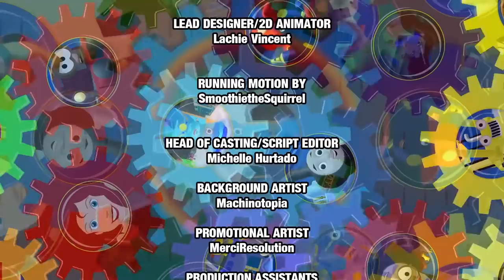"All Together Now" Music Video | The Railways of Crotoonia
Celebrate the end of 2018 with one last new Crotoonia music video for the year!

Well...this is it folks!

Decided to wrap up the year with this last little video showcasing not just the best of the last couple years, but some of the best from this year as well!
This year for the channel was one of roadbumps, but many successes! New friends were made, experiments paid off, skills were improved on, and I myself grew more and more as an animator, both with Crotoonia and with a sucessful first semester in animation college!

I'd like to thank the entire [immensely wonderful] Crotoonia team this year (and those from beyond it who've helped us) for all their hard work this year on everything. For all the lines I've had you record, songs sung, pieces of animation put together, putting your honest thoughts on new videos during development, helping one-another out, and.
...just truly being the best friends and co-workers a wacky old Canuk can ask for.

I'll see you all in the new year!

ANIMATED AT
MilanToon Productions
Windsor, Ontario

LEAD ANIMATOR/SET MODELLER
Milan Prsa

CO-ANIMATOR
Sooty Will

ADDITIONAL MODELLING SERVICES
Tony Pilot Home Video
Denmark

LEAD RIGGER/MODELLER
Soeren Hermansen

2D ANIMATION PROVIDED BY
FREAKIN' DUCK PICTURES
AUSTRALIA

LEAD 2D ANIMATOR
Lachie Vincent

Milan Prsa
Soeren Hermansen
SodorP/D51P
ejima
Cyalon
Tempoku2000
Suttoku
Jakkeront
Zido
TTN1GWR
Asado
nekoma_1214
metabolicknight
Tansoku102cm
SeasideExp
toppousuishou

Brant Niggemyer
J A Petery
Matty Harris
Oliver Marven
tmsforever1

"WELCOME TO THE BLUE HOUSE"
Composed by Peter Lurye

Part of the Channel Frederator Network!